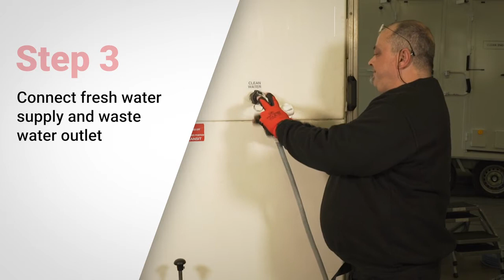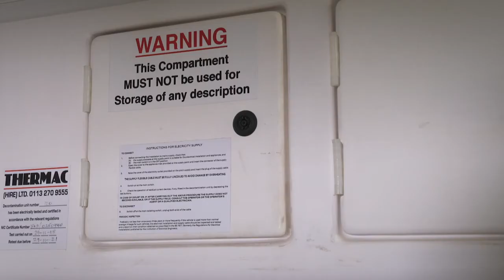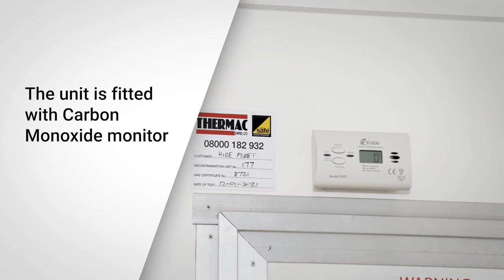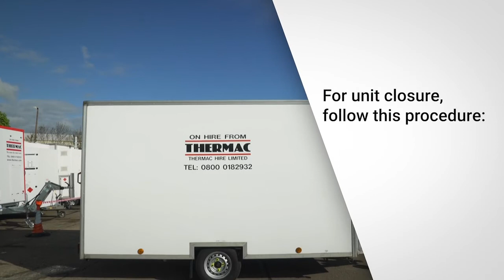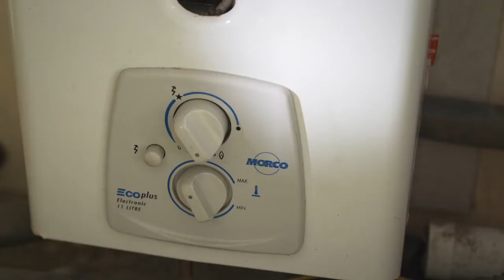Thermac Hire Twin Shower Decontamination Unit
Thermac Hire are pleased to introduce a user guide to the Twin Shower Decontamination Unit.